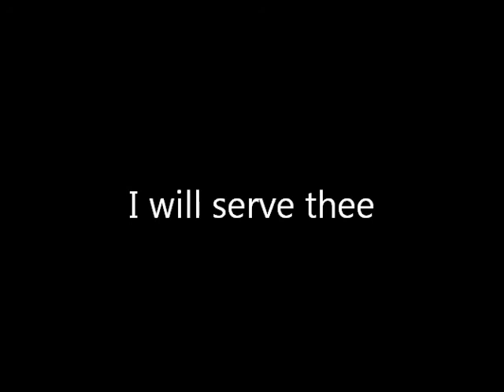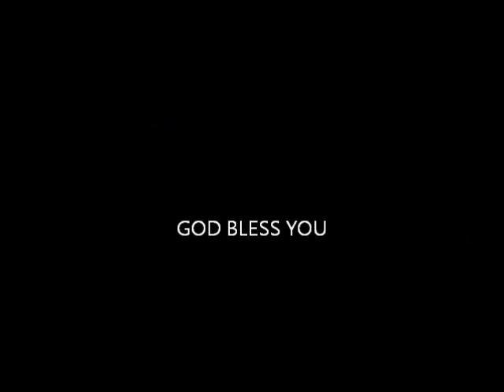I will serve thee - hymn organ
Here is Ron playing one of his favorite hymns on a top of the line Lowrey organ.